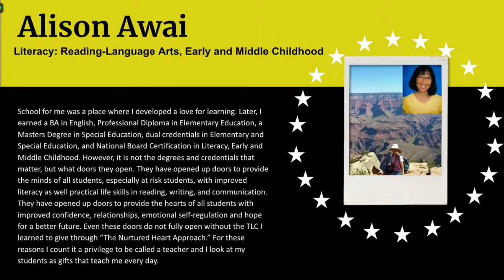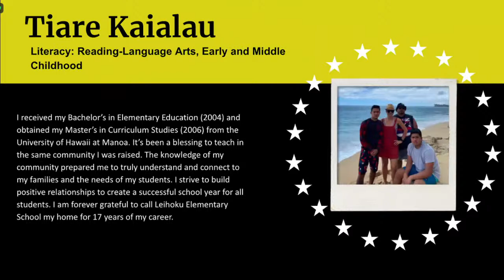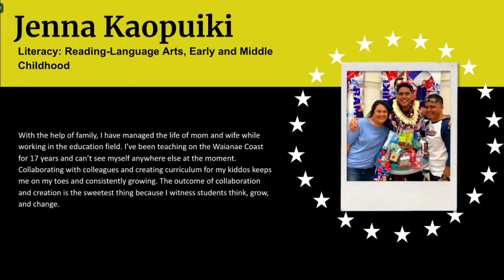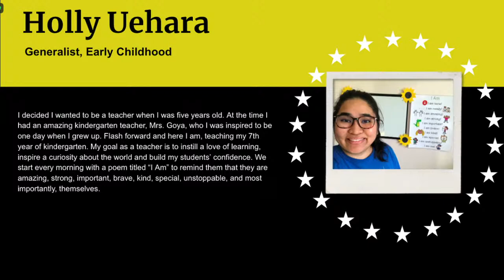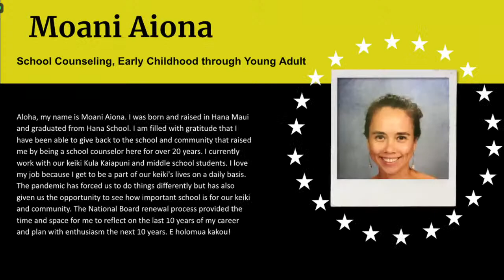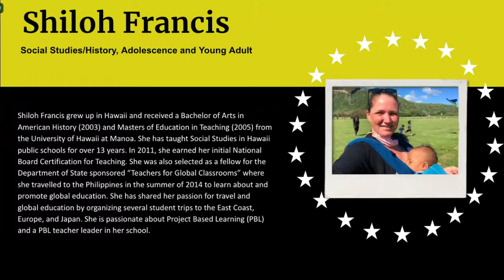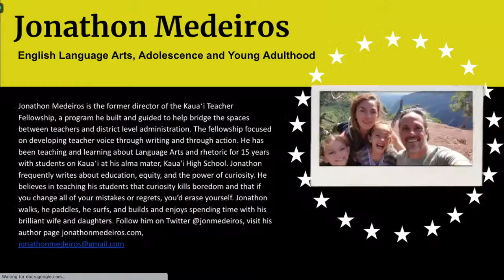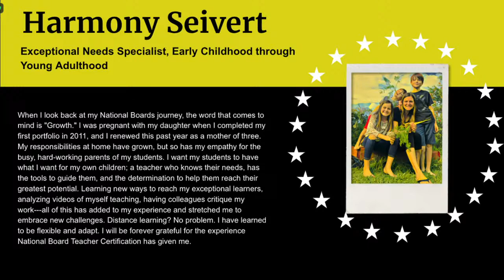2021 Hawaii National Board Certified Teachers Celebration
Today we celebrate 22 newly certified teachers and 22 teachers who renewed their National Board Certification, the gold standard for accomplished teaching. These standards define what teachers must know and be able to do to advance student learning. The Hawaii National Board Certified Teachers are leaders in their schools.

Teachers do not take the National Board Certification journey alone. The Hawaii State Teachers Association, the Hawaii Teachers Standards Board, and Kamehameha Schools provide the resources needed to help teachers move through each part of the requirements.

Congratulations to our new and renewed NBCTs: Moani Aioni, Amanda Bonnell, Dane Canida, Matthew Deeley, Adrean Floro, Emily Haines-Swatek, Karin Hansen Del Rey, Miki Kubo, Lindsay Lindenbach, Jonathon Medeiros, Diane Mokuau, Sadie Mossman, Laura Peterson, Corey Rosenlee, Harmony Seivert, Amy Swiderski, Lynn Yamada, Alison Awai, Teagan Bruce, Regina Byrom, Shelley Deakins, Josephine Harding, Lori Harris, Tiare Kaialau, Jenna Kaopuiki, Jenny Kimhan, Kristen Lawlor, Jaime Lee, Holly Uehara, Jeffrey-Conrad Uyemura-Reyes, Maika Woods, Christopher Akana, Abigail Andres, Trevor Gilligan, Tobi Miyashiro, Deborah Moon, Brittany Neizman, Joseph Ruszkowski, Suzanne Carter, Pamela Chun, Shiloh Francis, Crystal Kondo, Jennifer Middleton, Lisa Yanase, Lea Parveen Arce-Enoka, and Regina Byrom.